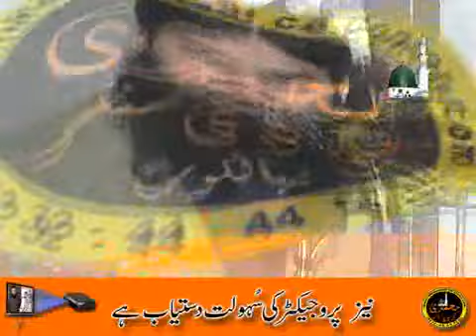Hafiz RIAZ..04-12-2018 Khambraan walai Sialkot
محمدی سی ڈی سنٹرسیالکوٹ
فتح گڑھ ایجنسی روڈ رویل گڑھا سیالکوٹ